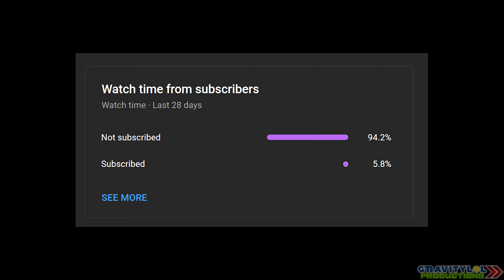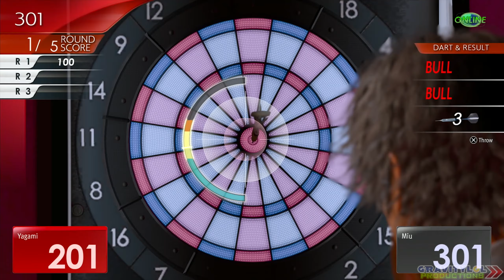Lost Judgment (PS5) - School Stories - "Girl's Bite" Bar Part 3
IF VIDEO LOOKS BAD, COME BACK LATER, IT'S STILL PROCESSING!

We finally have a chance to talk with our main suspect, Emily Mochizuki. What's her connection to the mysterious Professor?

Lost Judgment is a sequel to the 2018 game Judgment (a spin-off of the Yakuza series), the game focuses on private detective Takayuki Yagami as he investigates a criminal accused of both sexual harassment and murder. Similar to how Yagami is voiced by Takuya Kimura in Japanese and Greg Chun in English, the game will feature two prominent characters voiced by two celebrities for the Japanese voiceover: Hiroshi Tamaki and Ken Mitsuishi. The game will retain the action sequences from the first game but further developed while stealth elements will also be revised.

In Lost Judgment, the player controls Takayuki Yagami as he explores the Japanese cities of Kamurocho and Isezaki Ijincho (recreations of the real-life Kabukichō and Isezakichō districts, respectively). Yagami can switch between three fighting styles in battle. Other than the crowd-control Crane style and the one-to-one Tiger style from Judgment, Yagami uses the newly-added Snake style for counterattacks against enemies.

Lost Judgment also features stealth segments, "trailing" missions where Yagami chases suspects around the city, platforming segments and a "School Stories" system featuring new side-quests with secondary characters.The trailing sections of the game have been changed in order to give the players more activity in the segment.

Yagami can be aided by a Shiba Inu, labeled "Detective Dog", during stealth missions in order to find suspectful items. Similar to host clubs, Yagami has access to the Seiryo High School, where the player has to make the character stop bullying in the form of sidequests. The three clubs involve the Mystery Investigation Club, where Yagami meets Kyoko Amazawa, a highly inquisitive student who serves as Yagami's partner when he acts as the club's advisor, when he is wandering around Isezaki Ijincho. The second club is the dance club, where there is a rhythm mini-game. The last club is the robotics club, where Yagami can build robots and fight against other students. The dance club and the robotics club. A boxing mini-game is also available.Similar to previous games, the player has access to emulations of classic Sega games.

In addition to the arcade games at Club Sega, as in previous games, Yagami can also play several Master System games in his office, including Alex Kidd in Miracle World; Fantasy Zone; Penguin Land; Quartet; Enduro Racer; Woody Pop; Maze Hunter 3-D; and Secret Command.As downloadable content, Sega is aiming to release a sidestory where the player controls Yagami's best friend, Masaharu Kaito. Although no details about the character's gameplay were revealed, the company aims to give his campaign over ten hours to play as Kaito. Additional Master System games will also be available as downloadable content, including Sagaia; Fantasy Zone II: The Tears of Opa-Opa; Alien Syndrome; and Global Defense.